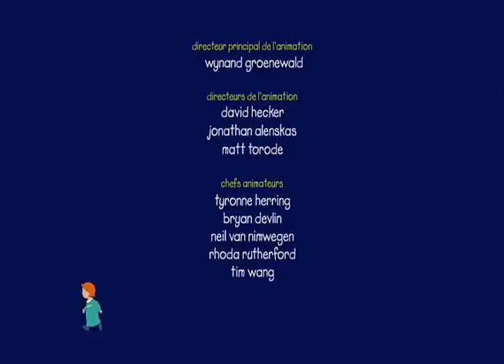Caillou FRANÇAIS - Caillou chante (S05E11) | conte pour enfant | Caillou en Français